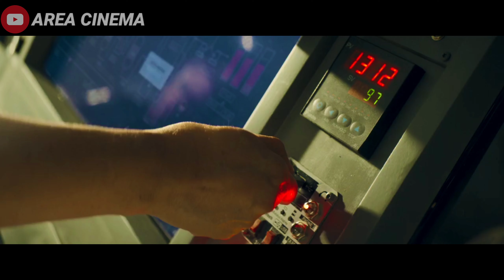KETIKA JOHN CENA DAN JACKIE CHEN BEKERJA SAMA‼️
AREA  CINEMA :
Heyy boss , hey teman - teman  , nih aku rekomendasi film-film keren yg dijamin seru
tapi disini aku bahas alurnya yah

JADI BUAT KELIAN YG BELUM NONTON
S P O I L E R  A L E R T ! ! !

Sebelumnya Mohon Maaf sebesar-besarnya jikalau ada kesalahan ucapan , gambar dan suara dalam video ini.

video dibuat sebagai hiburan semata dan mencari benang merah suatu film saja, terimakasih.

AREA  CINEMA membahas seputar dunia perfileman , (BUKAN 3 GP , BUKAN PULA exenex) karena saya orangnya baik .

Sawadikap Ni Kakap
hilangkan stress dan beban pikiran anda dengan menonton channel ini.
100%  anda semakin stress dan gila.
canda guys
jika kelian ada saran film yang menegangkan dan seru,kelian bisa coment di kolom komentar guys🙏
maaf jika ada salah perkataan dan tutur kata AREA CINEMA.

bantu subs
ARIGATOOO!

•Alur Cerita Film:

Film HIDDEN STRIKE (2023). Luo Feng (Jackie Chan) dan Chris Van Horne (John Cena), dua mantan tentara pasukan khusus memiliki misi untuk mengawal sekelompok warga sipil yang bekerja di kilang minyak di Baghdad, Irak menuju lokasi aman. Apakah mereka berhasil menjalankan misi tersebut?

Diposting pada: Juli 29, 2023

Tagline: There is a plan. They just don’t know what it is.

Genre: Action, Adventure, Featured, Thriller and comedy

Kualitas: WEB-DL

Tahun: 2023

Durasi: 103 Min

Negara: China, USA

Rilis: 06 Jul 2023

Bahasa: Mandarin,English,Portuguese,

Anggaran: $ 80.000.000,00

Direksi: Scott Waugh

Pemain: Gong Jun, Jackie Chan, Jiang Wenli, John Cena, Ma Chunrui, Rima Zeidan, Xu Jia

All recording & images used belong to their respective companies.